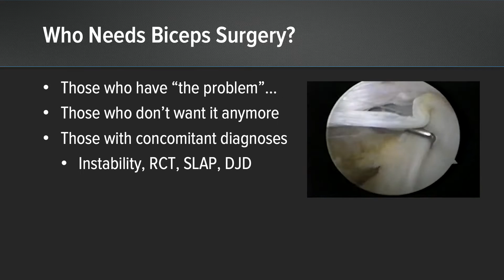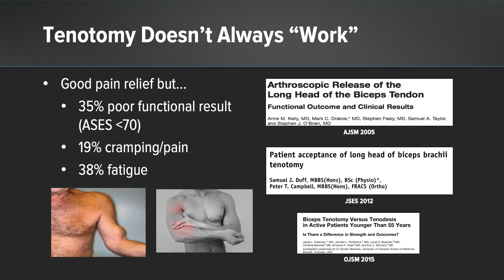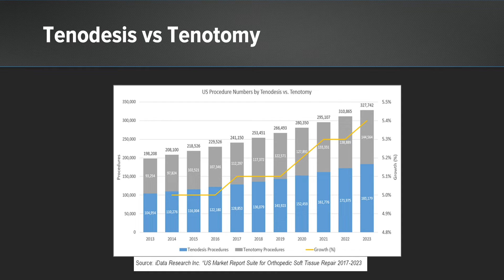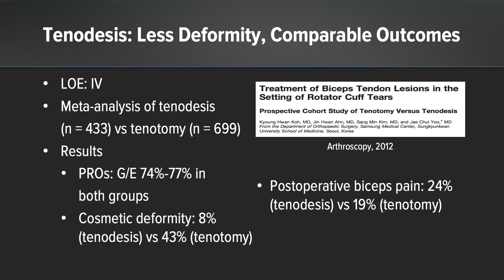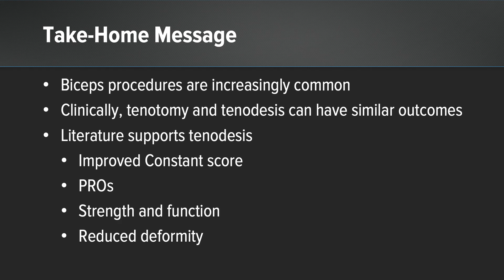Biceps Tenotomy vs. Tenodesis: Literature Review and Rationale for Tenodesis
In today's WhatsNewAtArthrex, Brian J. Cole, MD, MBA, presents a literature review of biceps tenotomy vs. tenodesis as both a standalone procedure and in conjunction with rotator cuff procedures. Dr. Cole uses these results to support his rationale for biceps tenodesis.